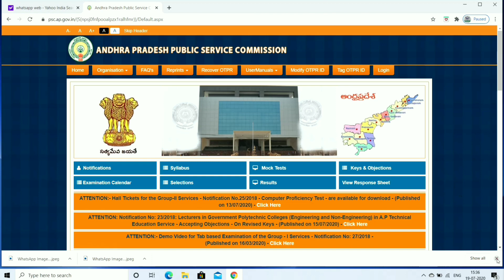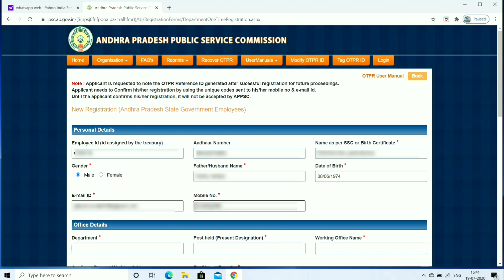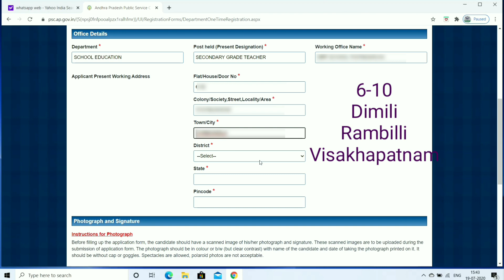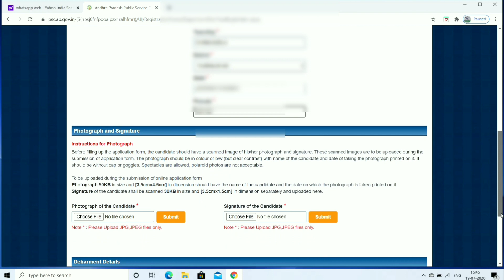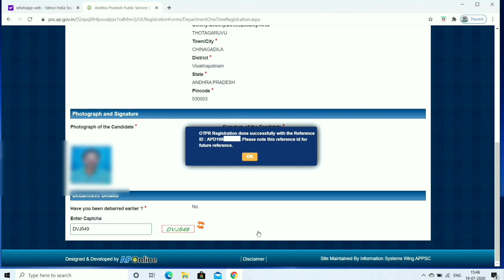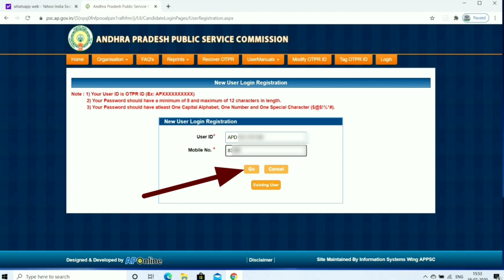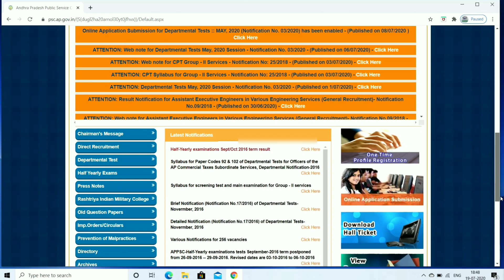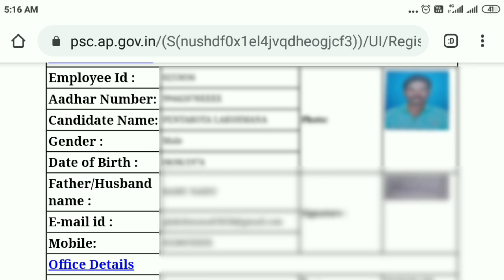APPSC డిపార్ట్మెంటల్ టెస్ట్ OTPR క్రియేట్ చేయు విధానం